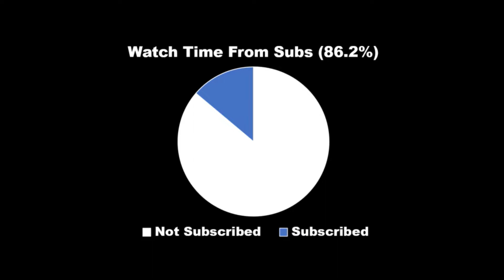Horses of ASOIAF: Knight of Laughing Tree, Centaurs, and Zorses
Horses are pervasive in the song of ice and fire, and today we look at the various horse breeds, hybrid, and horse-based theories in asoiaf.

Music is from gemtracks, really good site, would recommend if you need background music